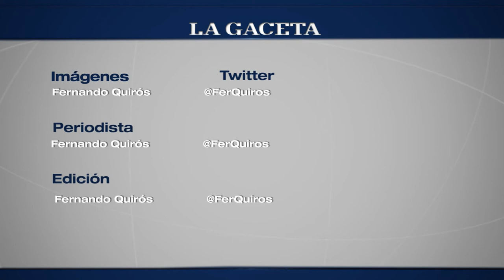Defensa del Consumidor: Leyes en Salta